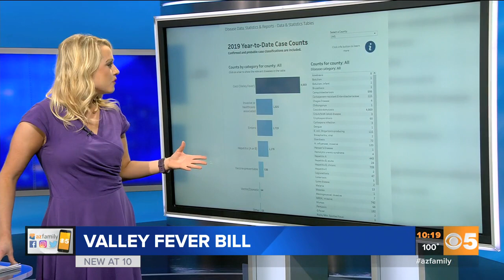Rep. David Schweikert is one of a few state lawmakers pushing for Valley Fever bill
Rep. David Schweikert says part of the bill would fund a cure, the other part helps to identify the infection.